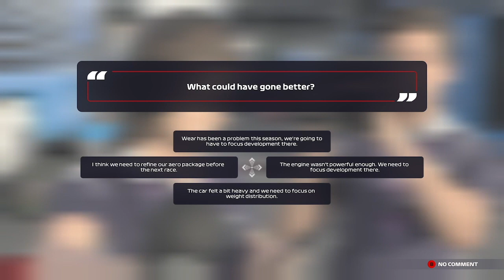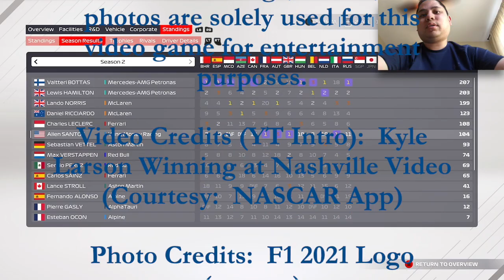Almost Got A Driver Point at Sochi - F1 2021 Gameplay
In this Russian Grand Prix, I showed the entire field that I can compete with the midfield teams and actually score points on a consistent basis.  However, it did not come as easy as I did not score a world point.

WhatiFRacing
RealRadman
WindVow8820